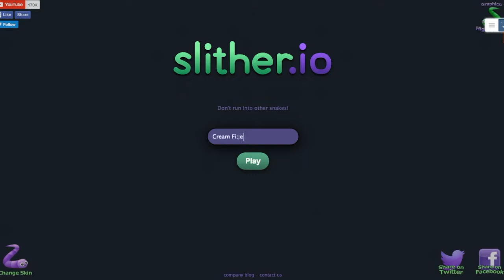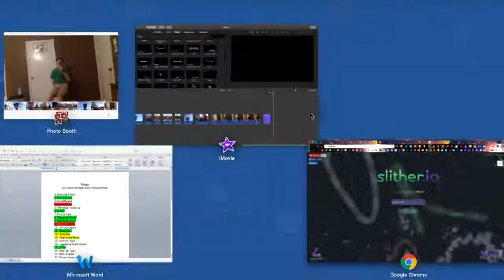SLITHER #1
Had some announcements had some time to record... why not?
Should I do this again? Should I terminate my channel? let me know.

Song during the timelapse: Morgan Page - Running Wild Feat. The Oddictions and Britt Daley (Jayceeoh Remix)